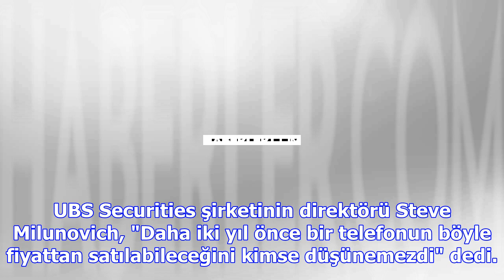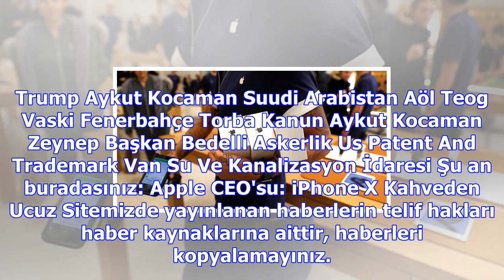Apple ceo'su: iphone x kahveden ucuz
BİST 112.359 %0,96 DOLAR 3,8595 %-0,74 EURO 4,4796 %-0,74 PARİTE 1,1604 %-0,04 ALTIN 157,68 %-0,68 F...